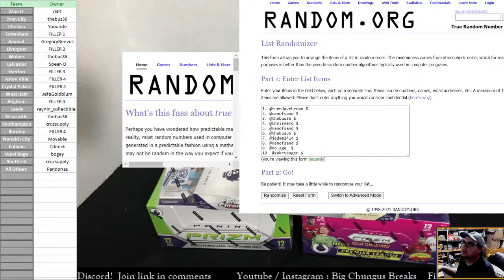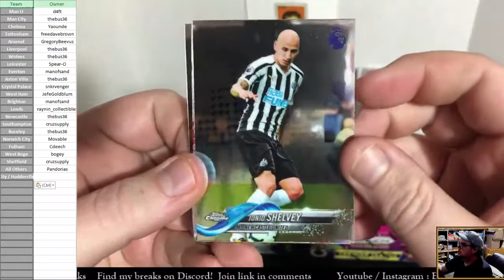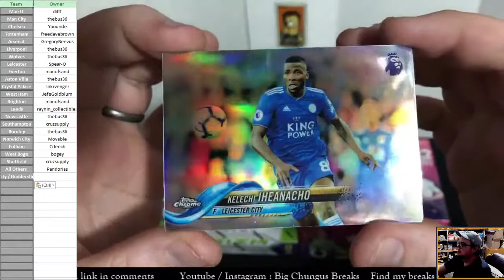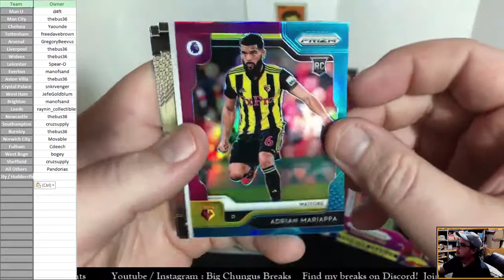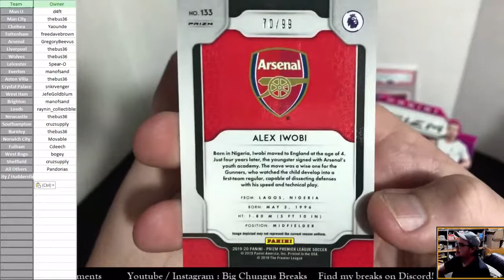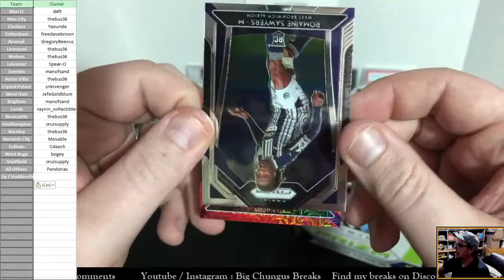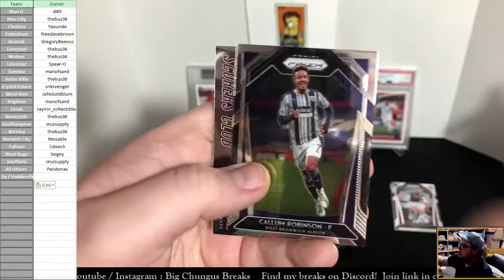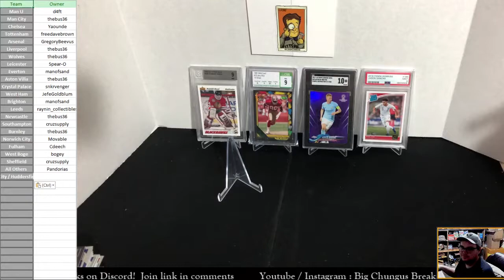3 Year EPL Prizm/Chrome Mixer Group Break Panini Topps Soccer PYT